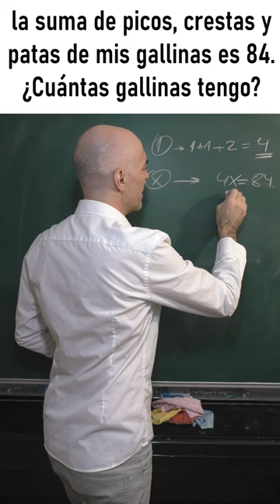PROBLEMA DE PATAS Y CABEZAS. ¿Cuántas gallinas tengo? Razonamiento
Problema de razonamiento típico de patas y cabezas. Tenemos cierta cantidad de gallinas. La suma de tus patas, crestas y picos es 84. Hay que calcular el número de aves.